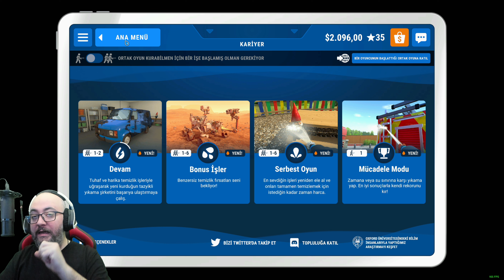GOLF ARABASI VE ANAOKULU TEMİZLİĞİ YAPIYORUZ | POWERWASH SIMULATOR !!